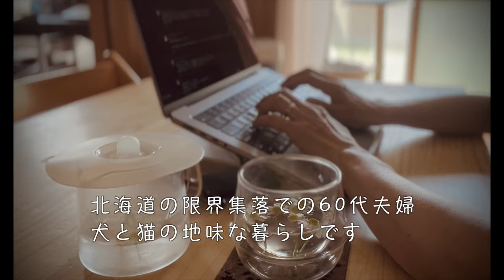ハーブを楽しむ/大阪からオホーツクの山奥に移住14年目シニア主婦の現実『vlog北海道・道東の暮らし』Life in Hokkaido, Japan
北海道オホーツク山間部 津別町相生 移住生活14年目
エゾリスが家にやって来る限界集落の日常
シニア世代夫婦と犬と猫 vlog暮らしの動画です
今回はハーブを楽しむ暮らしと自家製お好み焼き
犬サツキと猫メイとの穏やかな時間をぜひ楽しんでください. ♡

お父ちゃん 63歳（道産子）
わたし 61歳（関西人）
黒柴ビーグルmix犬サツキ 13歳♀
キジトラ猫メイ 8歳♀（元野良猫）

index. ＿φ(￣▽￣ ）

00:00 オープニング （北海道津別町の暮らし）
00:25 犬と猫の朝のルーティン
01:30 津別町相生 犬と散歩
03:19 ハーブと暮らし①
07:47 台所仕事（大根と鶏手羽元の煮物）
08:49 食卓・晩酌風景①
09:42 ハーブのある暮らし②
10:52 台所仕事（お好み焼き）
12:42 食卓・晩酌風景②
18:00 エンディング 犬と猫との暮らし

BGM. ♪( ´θ｀)ノ

The Opening (YouTubeライブラリー）
Summer Somewhere in Cuba (YouTubeライブラリフリー）

日時計の丘（秋山裕和 H/MIX GALLERY)
Front Porch Blues  (YouTubeライブラリフリー）
ヴァニラ（MusMus)
遅めのランチ（秋山裕和 H/MIX GALLERY)
夢にお誘い（音楽の卵）
四季の詩 春（甘茶の音楽工房）

フリーBGM・音楽素材DOVA-SYNDLOME

撮影機材 OM SYSTEM OM-5 / iPhone13Pro max
撮影場所 北海道 津別町
撮影期間 令和６年6月12日〜令和6年6月18日
＠まりもチャンネル